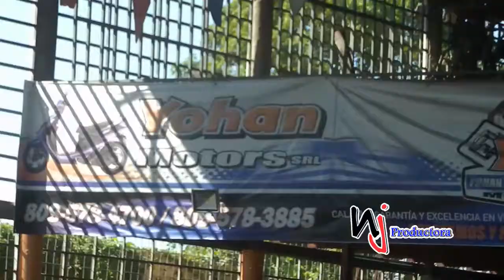Clientes de Yohan Motors denuncian que personas lo está despojando de su vehículos